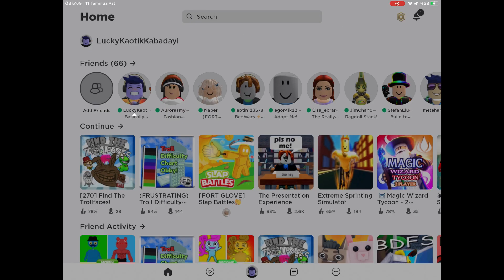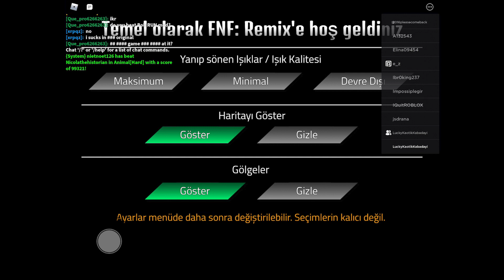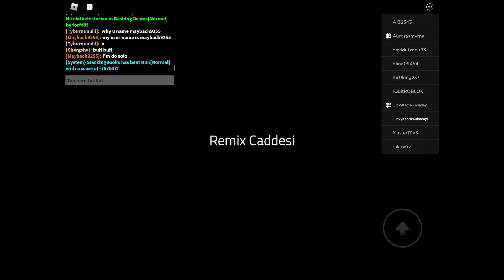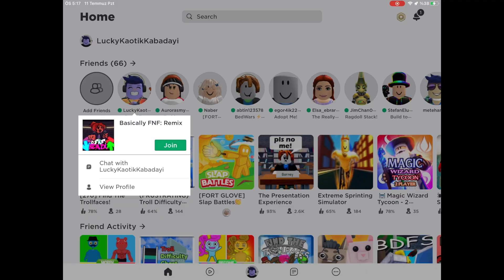Roblox basically fnf remix, ipad, gameplay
Merhaba arkadaşlar, ben Aras
Babamın yardımıyla oynadığım oyunların videolarını koyuyorum.
Bazen kapının önünde baktığım kediyi ve komşunun köpeğini de koyuyorum.

Yüklenen popüper videolarıma buradan ulaşabilirsiniz.

Bu linkleri kullanabilirsiniz.

Teşekkürler